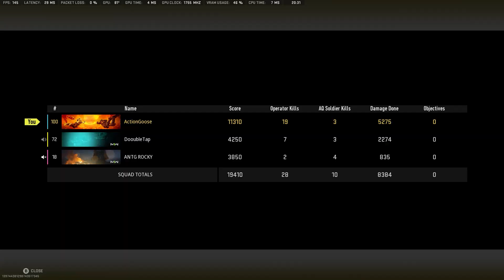My FIRST WIN in Warzone 2! (Season 1)